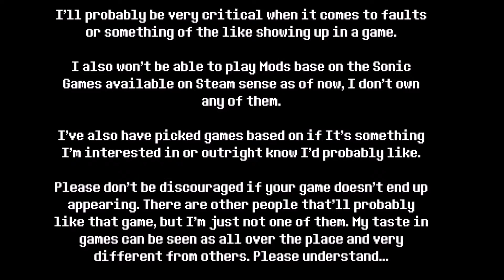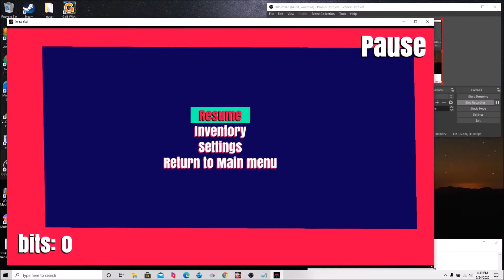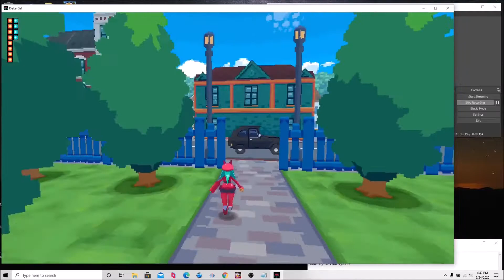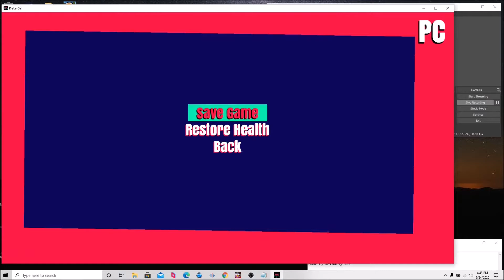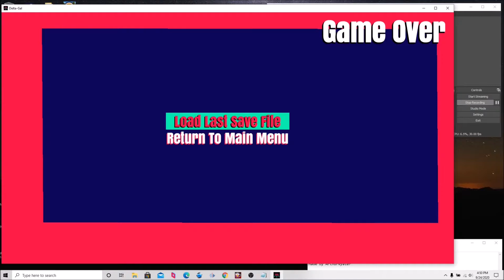Vyse Views Sage 20th Anniversary Part 3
Links to the games in video below.